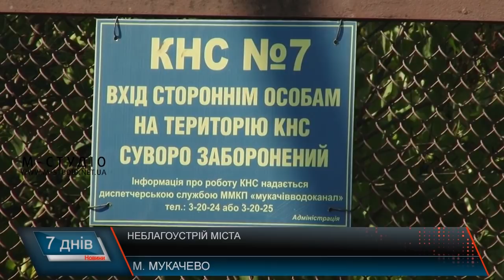НЕблагоустрій міста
Мукачівці незадоволені благоустроєм міста. Якщо минулого року хоч щось робили, то цього – практично нічого. Найбільше турбує містян незадовільний стан стан доріг, сміття, занедбані дитячі майданчики, відпочинкові зони та недороблені об’єкти. Хоча на благоустрій міста виділяються з міського бюджету чималі кошти – цього року 60 мільйонів гривень – люди не розуміють, куди йдуть ці кошти. Журналісти “М-Студіо” проїхалися мікрорайонами Мукачева, аби переконатися, чи все так, як скаржаться мукачівці. Що з цього вийшло та хто повинен контролювати і відповідати за використані кошти – дивіться у сюжеті.